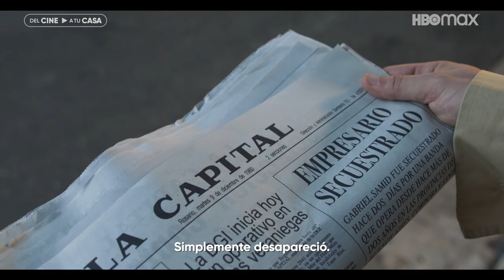Un crimen argentino | Tráiler oficial | HBO Max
La justicia está en manos del principal sospechoso. Un crimen argentino, la película protagonizada por Nicolás Francella, Matías Mayer, Malena Sánchez y Darío Grandinetti. No te pierdas el estreno el 14 de octubre en HBO MAX.